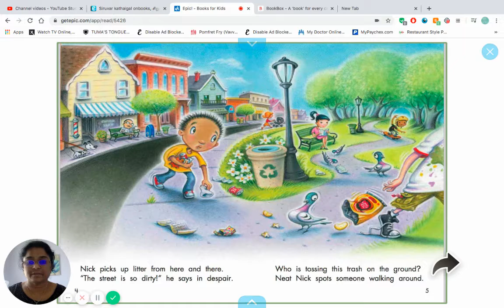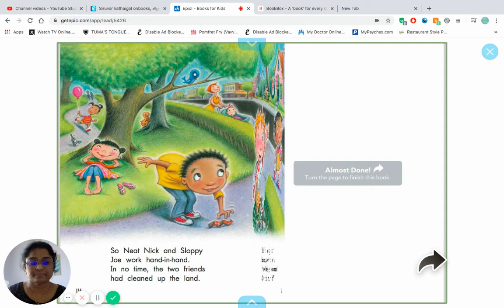The Clean Team with Ms Deepa